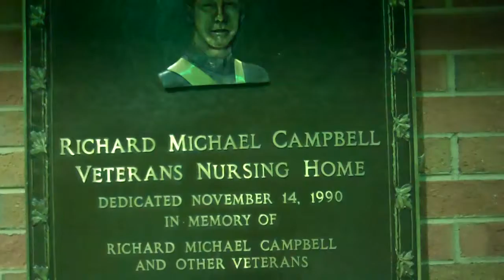Wayne Ellenburg sings "What Salvation Has Done" ect..Richard campbell Nursing Home.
Created on March 7, 2012 by Jimmy Gilstrap.